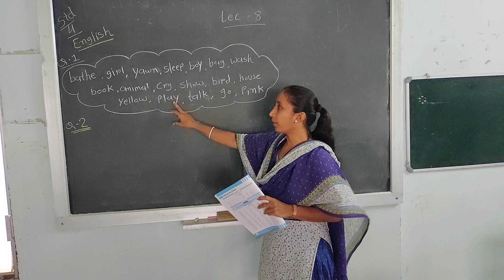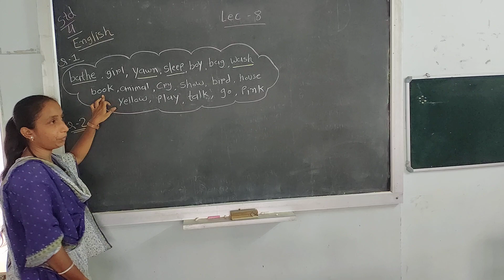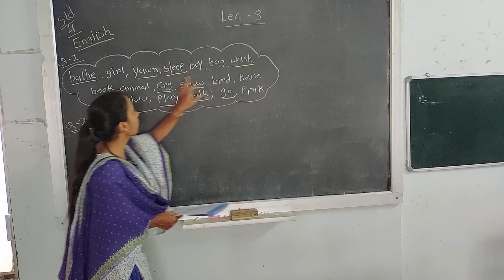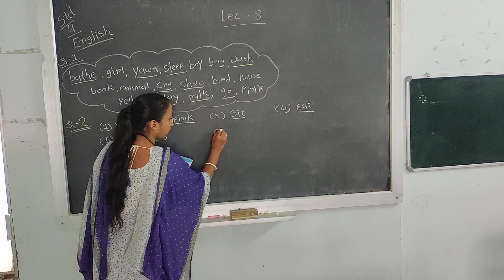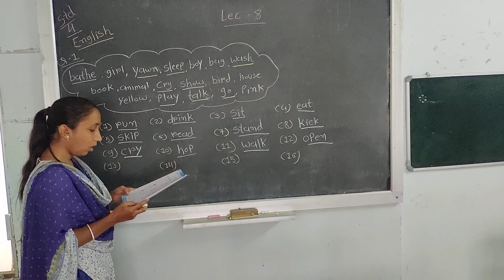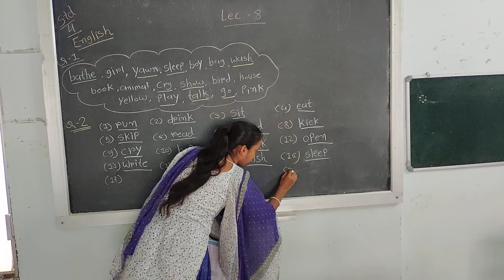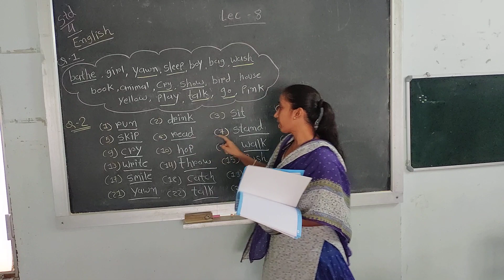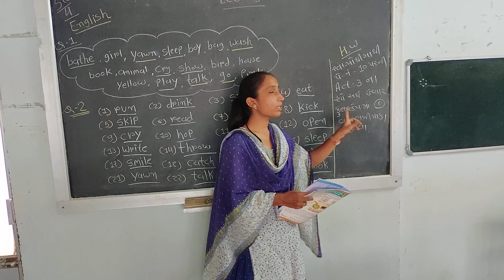STD 4 ENGLISH LEC 8